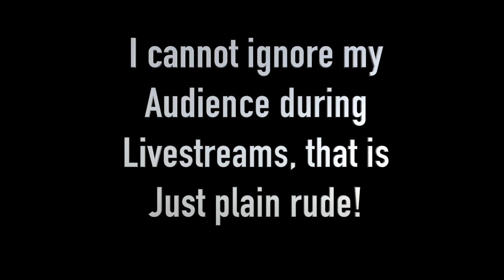I cannot ignore my viewers they are the reason I even exist!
Our Amazon Wishlist

Would you like a copy of our Silvermoon Radio AM1610 Volume 1 Vinyl LP? Here is your chance to own a unique album for your collection.

Programme Schedule (Subject to change)
Morning show: Monday-Saturday 10am US Eastern Time